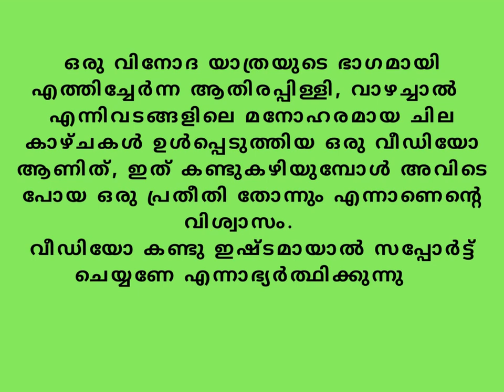ഈ lock down സമയത്തു ഒന്ന് ആതിരപ്പിള്ളി, വാഴച്ചാൽ കറങ്ങി വന്നാലോ 😜😜😜